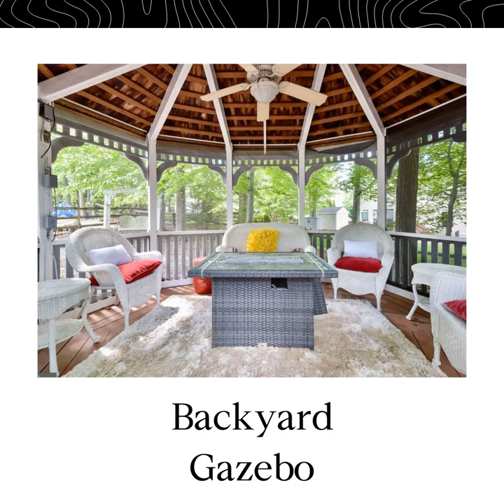20573 Tanglewood Way Sterling, VA 20165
Quick settlement preferred. One of the largest homes in the area - almost 5500 square feet.  5 bedroom home in PFHS district. Main level has hardwood floors, separate living and dining room, butler's pantry, main level office or bedroom with attached half bath. Large open family room with amazing gourmet kitchen. Wolf appliances, built in coffee maker, double oven, warming drawer, beverage bar area with beverage refrigerator and huge walk in pantry. Professional pictures coming soon.  Quick settlement is preferred. Off the kitchen is a window filled sunroom leading to a backyard oasis that includes Portico, built in Basketball stand and court, built in fireplace, grill and cooking area. Upper includes 4 bathrooms and 3 full baths and laundry room.  3 of the bedrooms have walk in closets plus a jack and jill bathroom. The owner suite has large sitting area and dual gas fireplace. The owner's bathroom is amazing with marble tile, huge soaking tub, separate vanities, walk in shower, coffee/beverage area. There's also a large walk in closet with built in safe.  The lower level has two bonus rooms one that could be a guest room (NTC), office  and exercise room. Theatre projector, built in wet bar and huge salt water tank that will convey with the house.